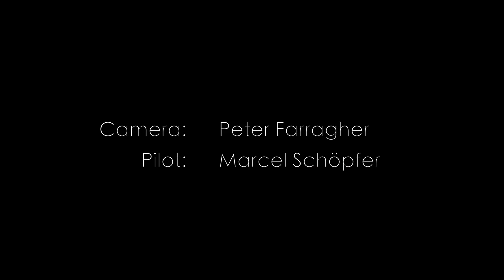Riversdale Golf Club - recorded with the DJI Inspire 1 in 4k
Riversdale Golf Club early in the morning.